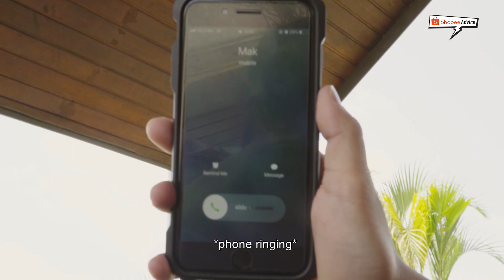ShopeeAdvice Ep 9: Terlepas Pagi Raya 😰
Inilah jadinya kalau tak cukup rehat. Ingat, rehat secukupnya dan pandu dengan cermat! 🤓

Tapi jangan terlepas pulak untuk Raya Dengan Shopee 🤭
🌱 Pulangan Tunai 200% Setiap hari
🌱 Jualan Kejutan Dari RM 1 Sepanjang Hari
🌱 RM 5 Juta Untuk Dimenangi Dengan Goyang Shopee